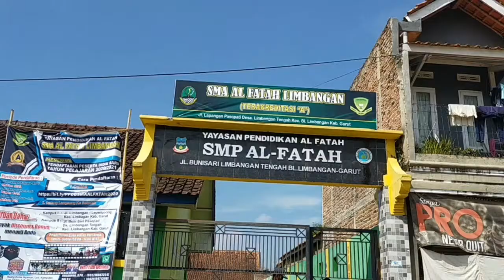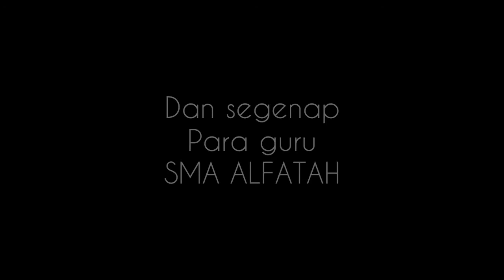Menyambut Siswa Siswi Baru SMA Alfatah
Ajaran baru 2020/2021 .